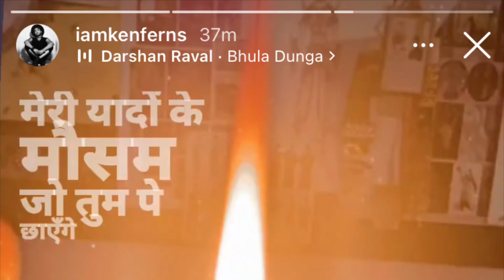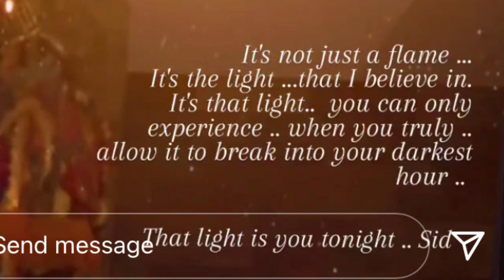Sidharth की Death Anniversary पर उन्हें याद कर रोए Ken| Ken Ferns MISSING SIdharth Shukla